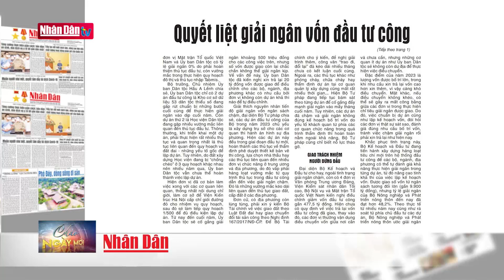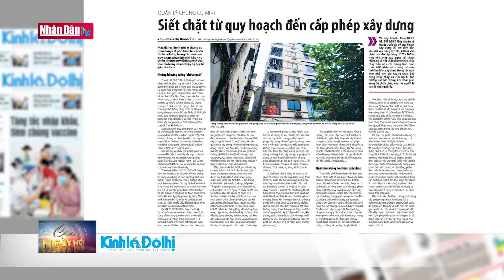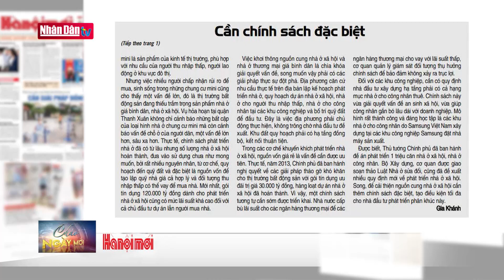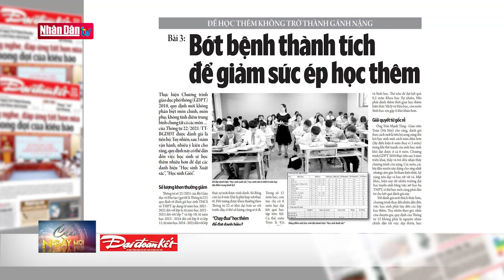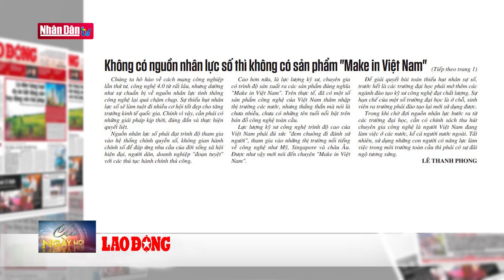Chấm dứt ngay nạn phạt cho tồn tại | ĐIỂM BÁO ngày 20-9-2023